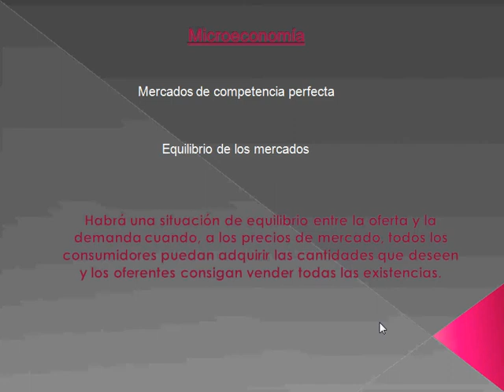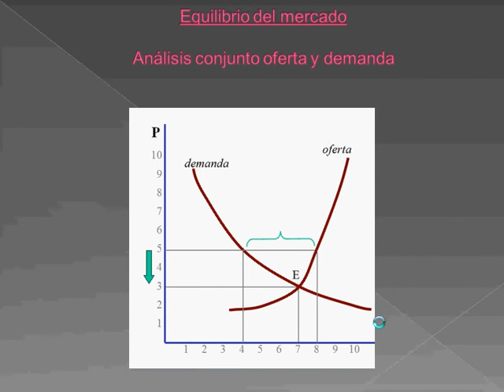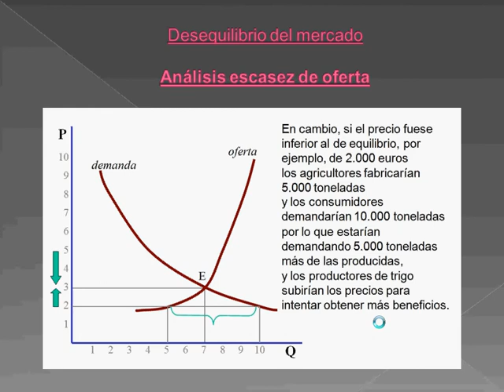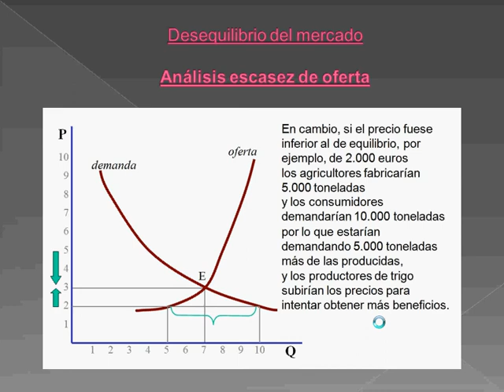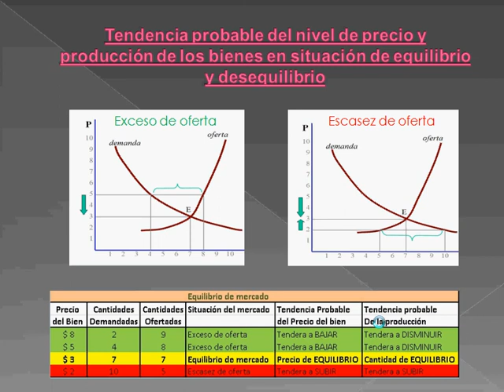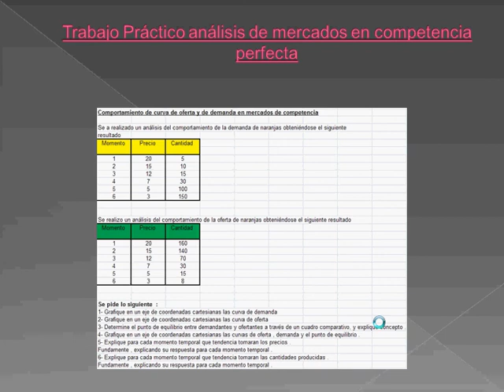MERCADOS DE COMPETENCIA , análisis curva de OFERTA y DEMANDA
Niveles de equilibrio y desequilibrio en mercados de competencia